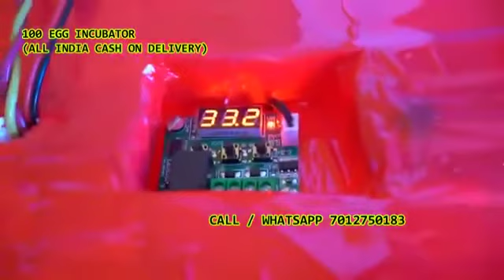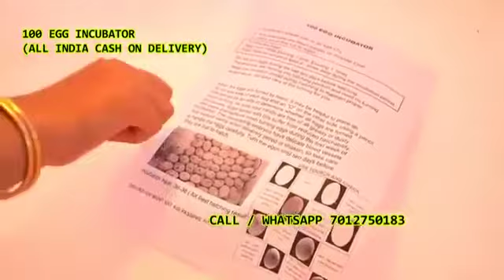100 Egg Incubator hatching machine Peerzadguda Rangareddy Telangana